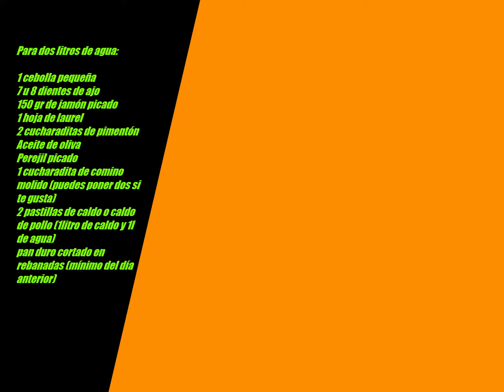Sopa de ajo de mi abuela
Ejemplo de la cocina más humilde, esta sopa se ha convertido en una de las más famosas, seguramente por lo económica y lo buena que está, con los ingredientes a la mano de cualquiera.
Muy típica como resopón en las fiestas navideñas, sobre todo en Nochevieja.

Hello, in my blog you have the possibility of using the translate option to see the recipes in the language you want, it is very easy and so you can see all the published content, I hope you find things that you like.
Greetings.

Para dos litros de agua:
1 cebolla pequeña
7 u 8 dientes de ajo
150 gr de jamón picado
1 hoja de laurel
2 cucharaditas de pimentón
Aceite de oliva
Perejil picado
1 cucharadita de comino molido (puedes poner dos si te gusta)
2 pastillas de caldo o caldo de pollo (1litro de caldo y 1l de agua)
pan duro cortado en rebanadas (mínimo del día anterior)